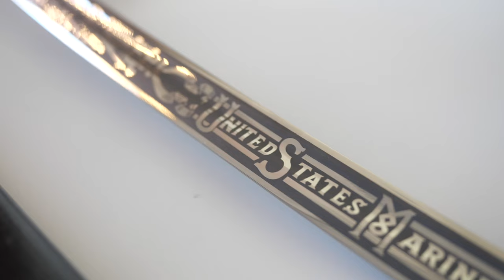BALP : Fournisseur d'uniformes militaires à l'international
Au service des écoles militaires et des gardes républicaines du monde entier, la marque BALP est un fournisseur d’uniformes, d’épées, de sabres et d’accessoires divers.